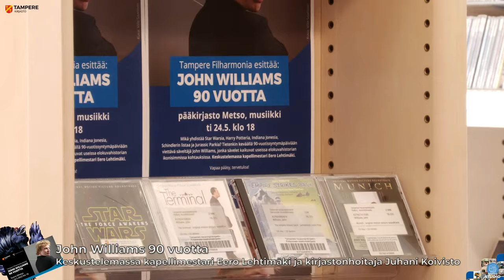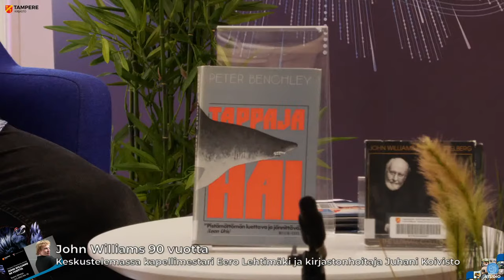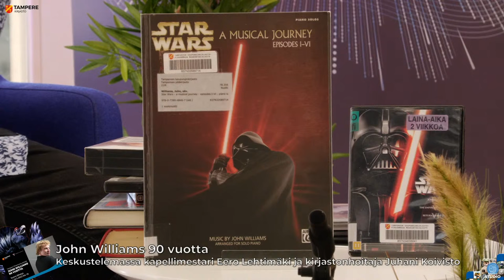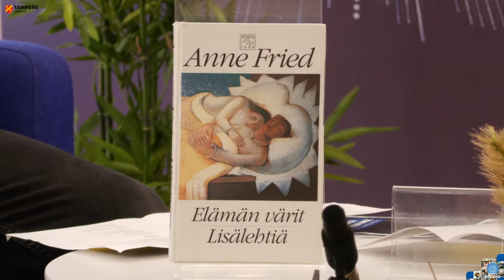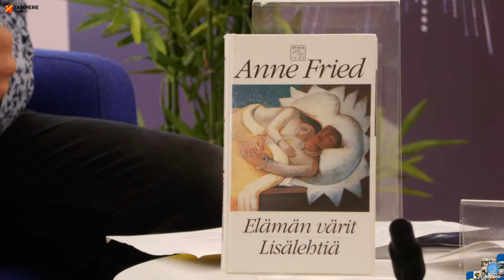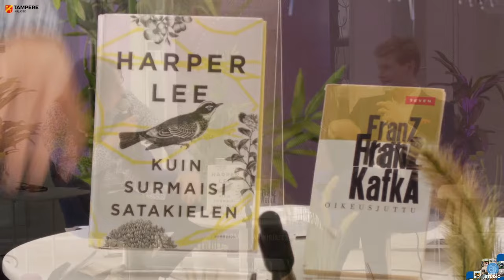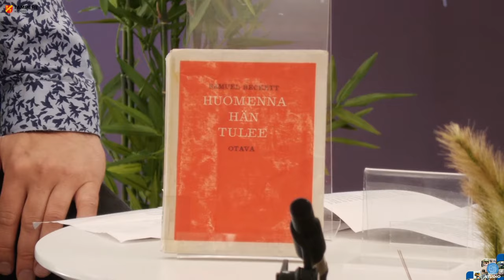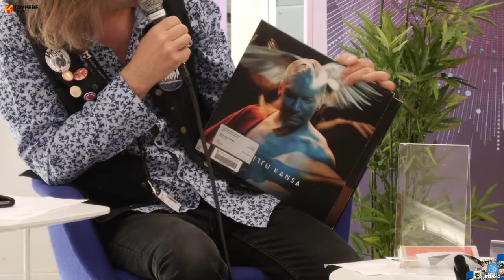Tampere Filharmonia esittää: John Williams 90 vuotta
Säveltäjä John Williamsin musiikista keskustelemassa kapellimestari Eero Lehtimäki.

Mikä yhdistää Star Warsia, Harry Potteria, Indiana Jonesia, E.T.:tä, Schindlerin listaa ja Jurassic Parkia? Tietenkin keväällä 90-vuotissyntymäpäiviään viettävä säveltäjä John Williams, jonka sävelet kaikuvat useissa elokuvahistorian ikonisimmissa kohtauksissa. Keskustelemassa kapellimestari Eero Lehtimäki. Seuraavana päivänä ke 25.5. Tampere-talossa konsertti Eläköön Williams!

Tampereen kaupunginkirjasto on osa PIKI-kirjastoa. PIKI-kirjastot on Pirkanmaan kaupungin- ja kunnankirjastojen muodostama seudullinen verkosto eli kirjastokimppa.

PIKI-kirjastot
Tampereen kaupunginkirjasto